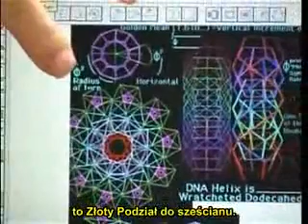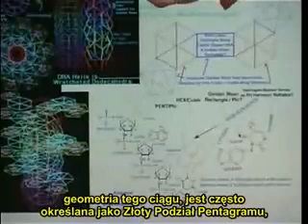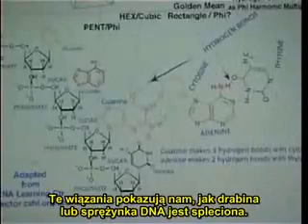Dan Winter, The Purpose of DNA and Danger of Implantation 2/12